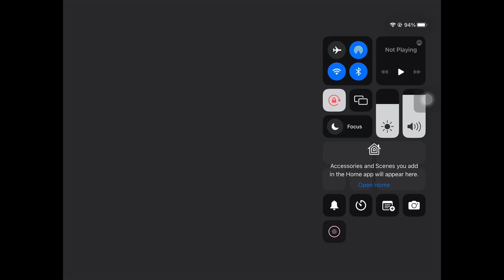Granny V1.8-Door Escape Difficulty:Easy